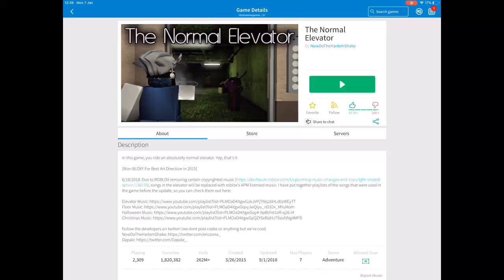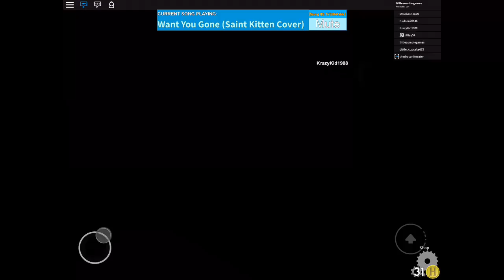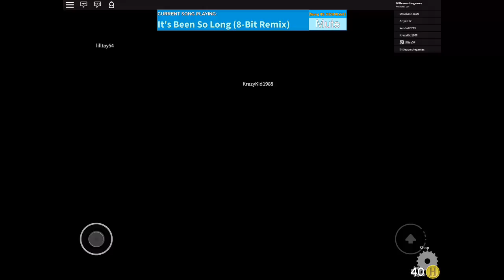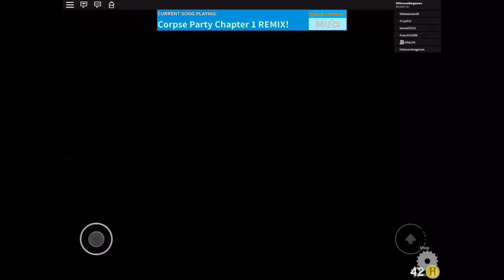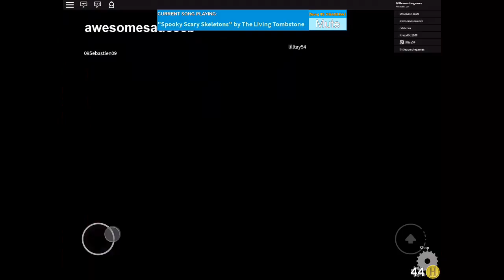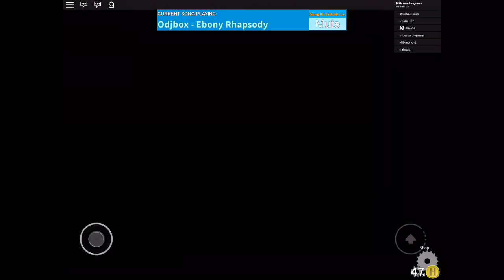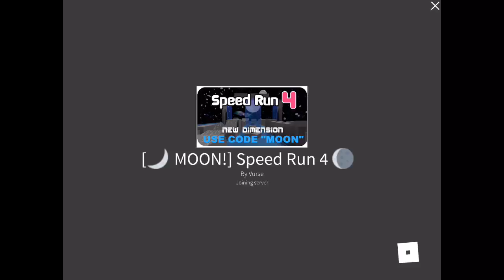We’re all... normal... here! / ROBLOX let’s play / Sylvie ONLINE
Just a let’s play from a YouTuber with 5 subs o-o (The normal elevator)